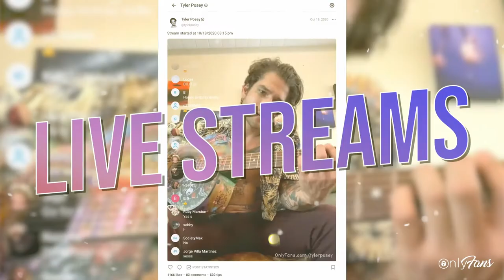Thinking about joining OnlyFans?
Calling all content creators! 📸🙋‍♀️ Do you want a platform tailored to you? Tired of algorithms and ads? 💤

OnlyFans lets you monetise your content and connect with your fans like never before! 🔥 Control how and when your fans see your content and earn 80% of all income!💰

With over 500k new users joining daily… what are you waiting for? 🥳 Become an OnlyFans creator today and regain control of your content at: onlyfans.com